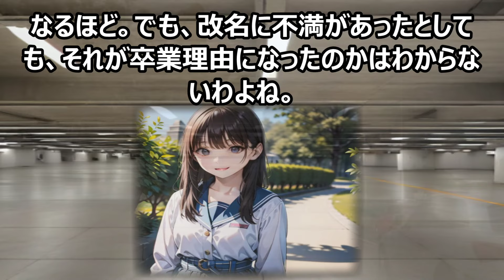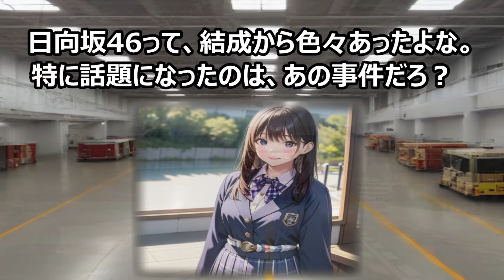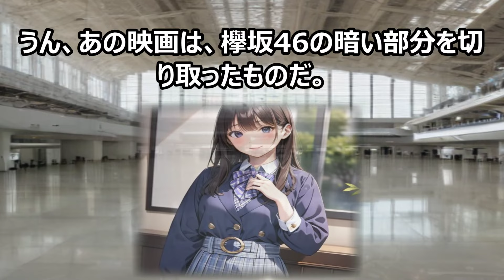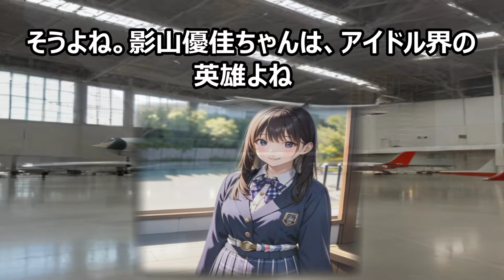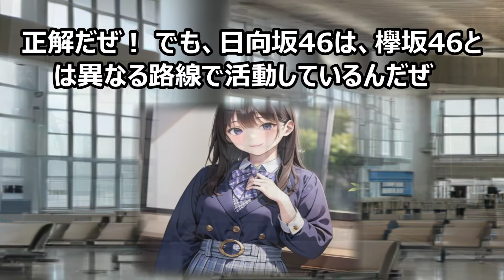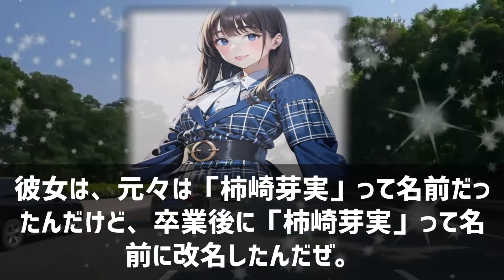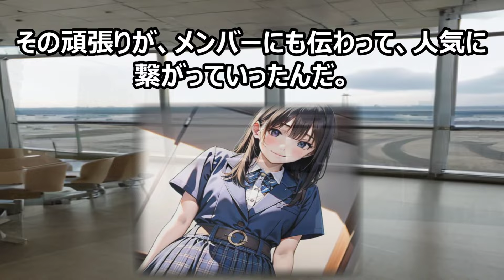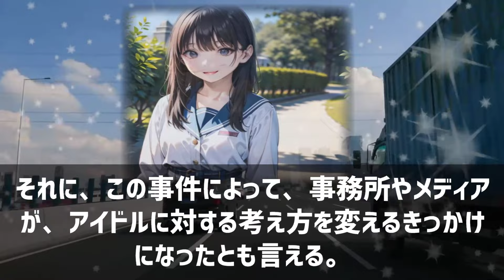日向坂46の謎を解き明かせ！魔理沙,今回は日向坂46について解説するぜ霊… ゆっくり解説 529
この動画では、乃木坂46、櫻坂46、日向坂46という3つの人気アイドルグループの関係をわかりやすく解説します！乃木坂46は2011年に誕生し、櫻坂46は2015年に設立された姉妹グループ、そして日向坂46は2019年に設立されたもう一つの姉妹グループです。それぞれのグループは、同じ芸能事務所に所属し、秋元康氏によって率いられていますが、メンバーやプロフィールは異なります。この複雑な関係を一緒に理解していきましょう！

**テーマ**

この動画のテーマは、乃木坂46、櫻坂46、日向坂46という3つのアイドルグループの関係性についてです。それぞれのグループの設立背景や所属事務所、プロデューサーについて詳しく解説します。なぜこれらのグループはそれぞれ異なる個性を持っているのか？その秘密に迫ります！

**教育的価値**

この動画を見ることで、あなたも日本のアイドルシーンについて学ぶことができます。また、グループ間の関係の複雑さを理解することで、将来の音楽産業や芸能界でのキャリアアップに役立つスキルや知識を身に付けることができます！この動画を見れば、アイドルグループの成り立ちや運営方法についての理解が深まり、10倍楽しめること間違いなしです！あなたもアイドルの裏側を知りたくありませんか？